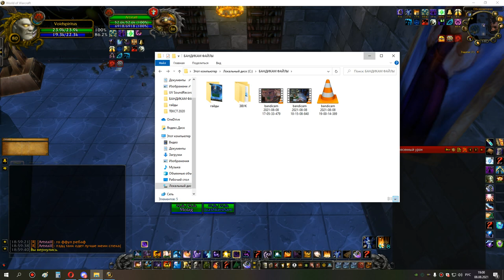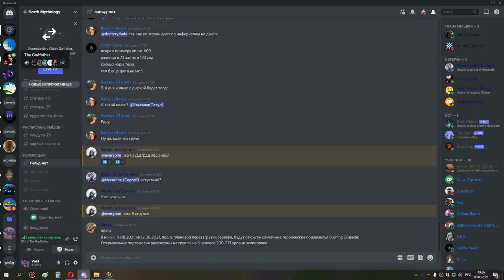3я часть кара ик 10 шп 08 08 21